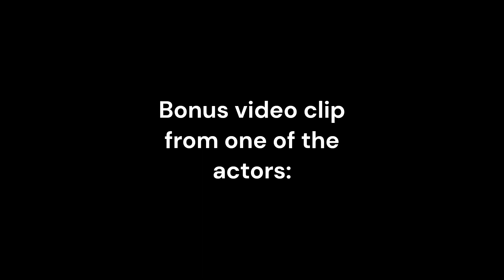Celebrating Malaysia's 66th Independence Day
Malaysia Sentiasa Madani!